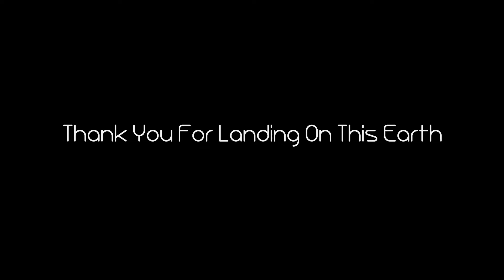SanaLanding mudipra Edit - The You (Tribute to Sana Tsukumo & San Tsukumo)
I'm devastated, this is so sudden. But yeah Hoping for a good future endeavors in the next life! Thank You Sana and San for existing in Hololive.

This video is the edit from The Lore Video of Tsukumo Sana entitled "Sana's Landing". I used this as visualizer in mashup of Hyperspace and Sana's Narration on Frontier of Coexistence. Now As farewell, I use this again.

Composed and Arranged by Muhammad Didit Prasodjo